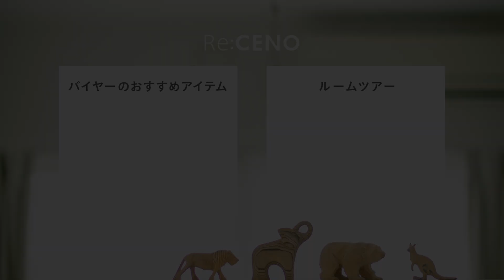バイヤーおすすめアイテム ｜ユニットシェルフR.U.Sに合わせて使いたい、収納バスケット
こんにちは。バイヤー担当のおおばです。

数ある中から選ばれた大切な商品や、
こだわりを持って開発された商品についての
魅力をたっぷりご紹介します。

今回はユニットシェルフR.U.S（ラス）と
合わせて使いたい収納バスケットについて、

おすすめは下記3商品です。

①スクエアバスケット AROROG Lサイズ
②洗えるバスケット Timb. レクタングル Lサイズ
③シェーカーボックス

オープンタイプの収納の場合、
「見せる収納」と「隠す収納」をうまく使うことで、
ディスプレイを楽しみながらも、
収納力を確保することができます。

また、バスケットやボックスを取り入れることで、
雑多な印象も軽減できます。

今回ご紹介する収納バスケットは、
ユニットシェルフの基本セットのサイズに、
ピッタリフィットする点もおすすめです。

詳しくご紹介しますので、ぜひご覧ください。

■洗えるバスケット Timb.